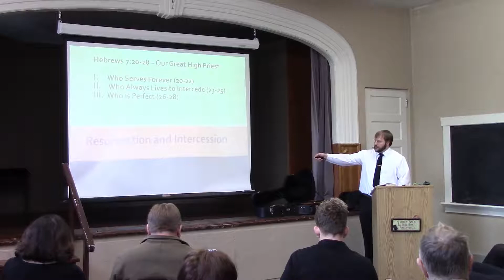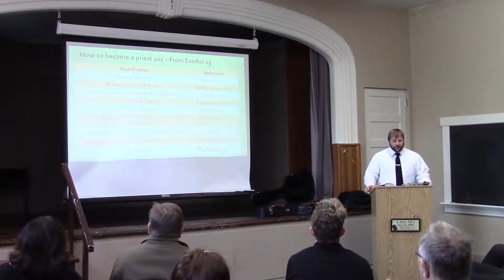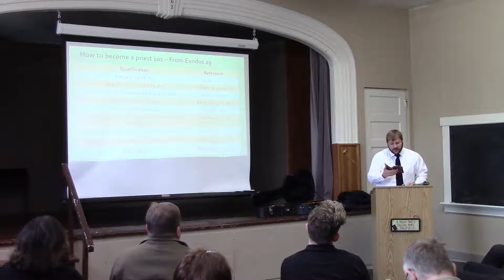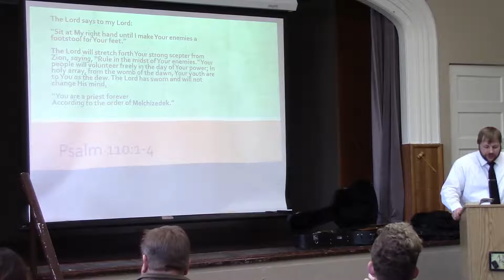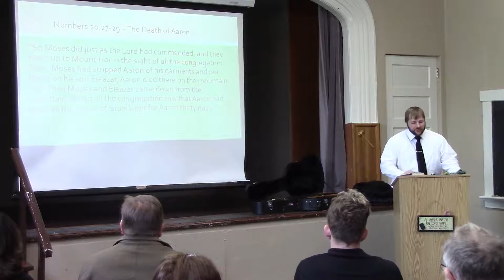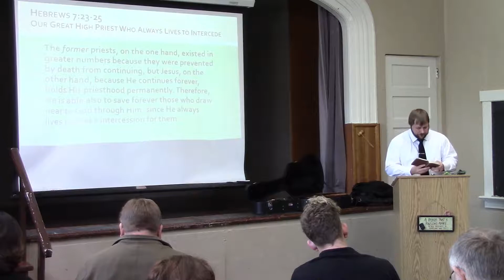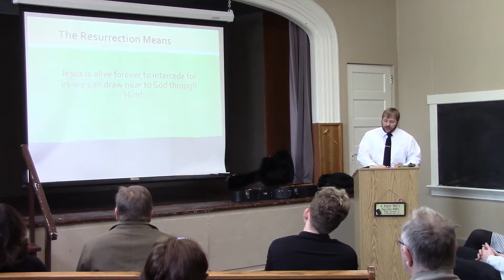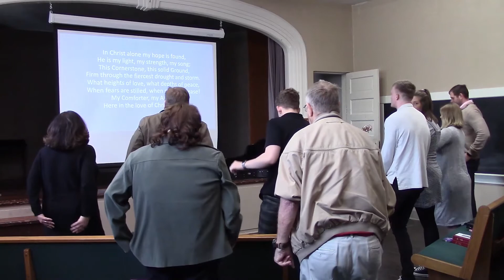April 21, 2019 Easter Day